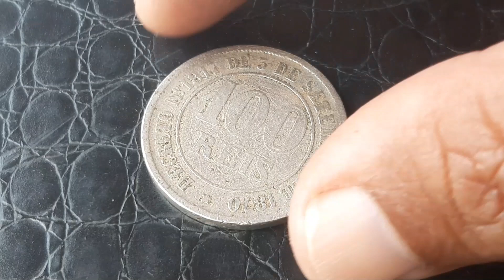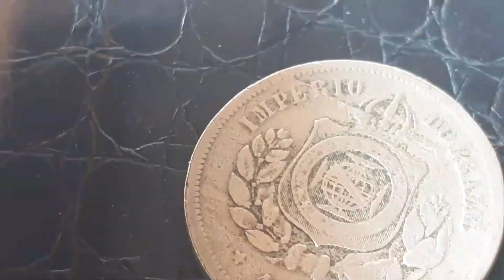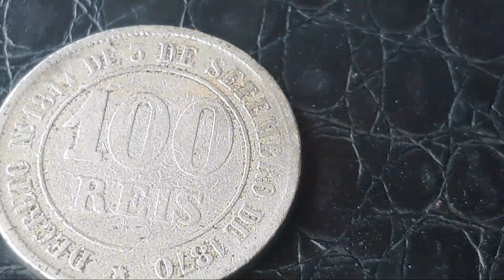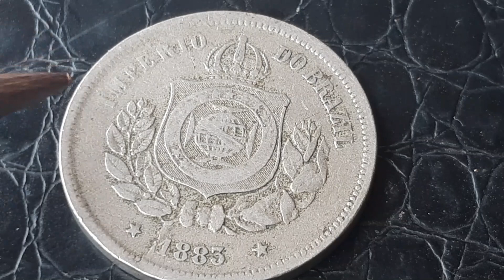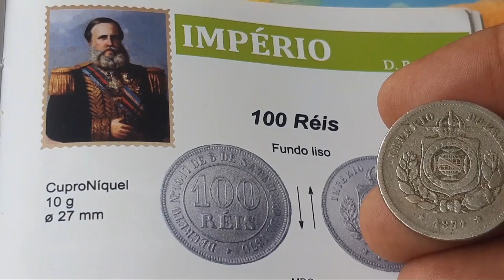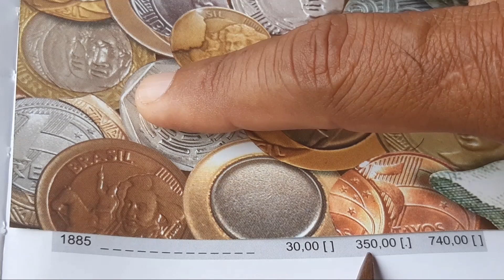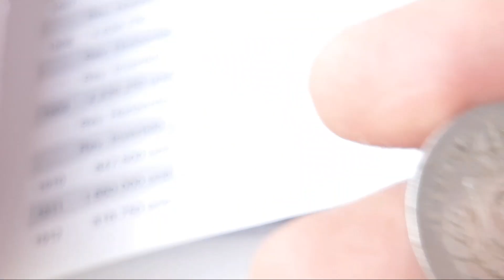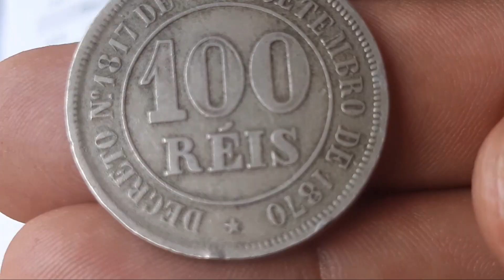MOEDA ANTIGA E VALIOSA DE 100 RÉIS CHEGA A VALER ATÉ 740 REAIS FC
moeda valiosa de 100 reis com valor atualizado de catalago MOEDA ANTIGA E VALIOSA DE 100 RÉIS QUE CHEGA A VALER ATÉ 740 REAIS FC